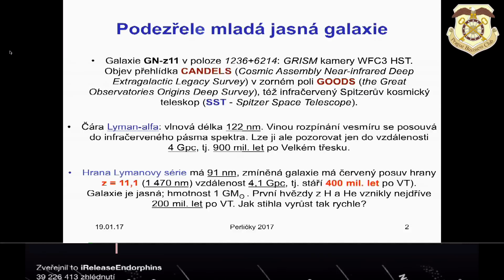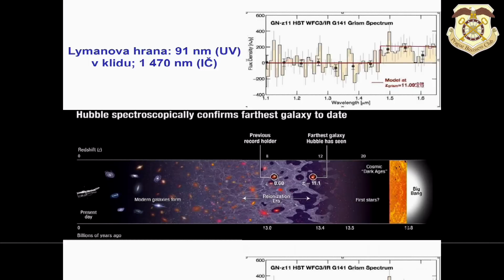O vesmíru s astrofyzikem RNDr. Jiřím Grygarem, CSc.